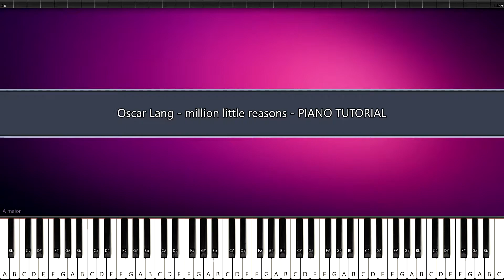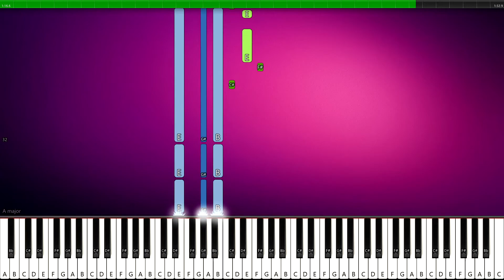Oscar Lang - million little reasons - PIANO TUTORIAL